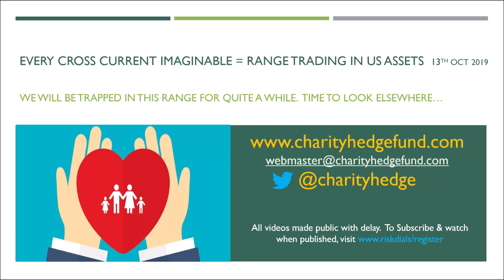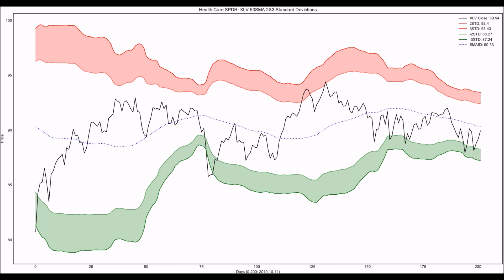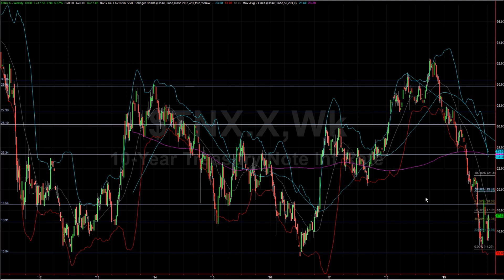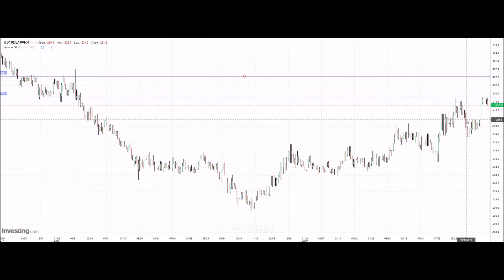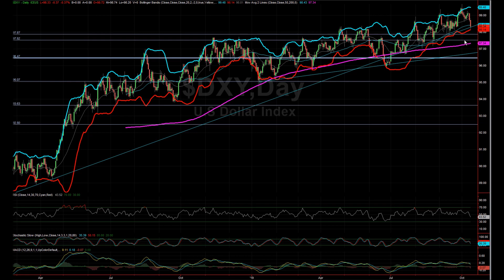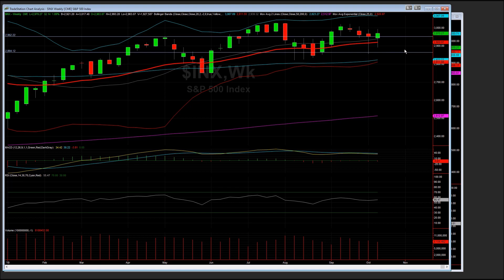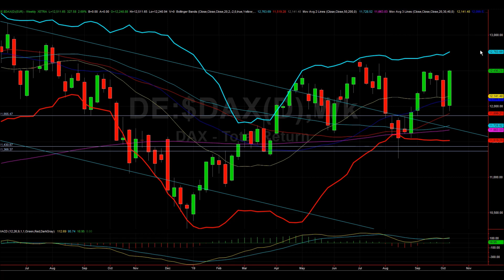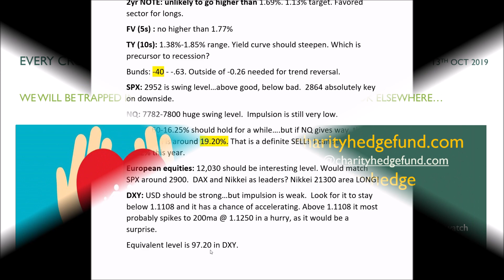US assets caught in crosscurrents 13 October 2019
Every cross current imaginable = range trading in US assets.

Probably time to look elsewhere for return.

We will be trapped in this range for quite a while. Time to look elsewhere...